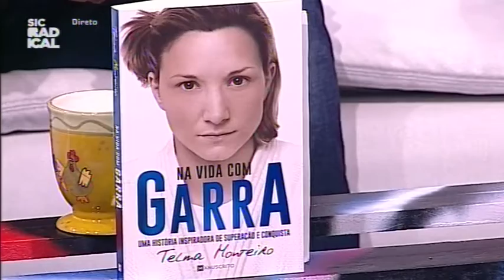16 09 06 Na Vida Com Garra